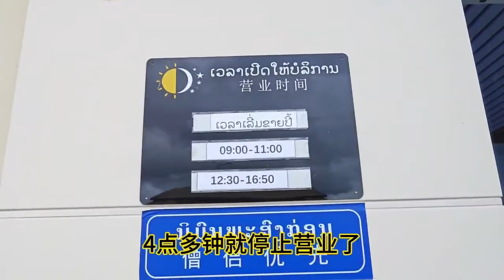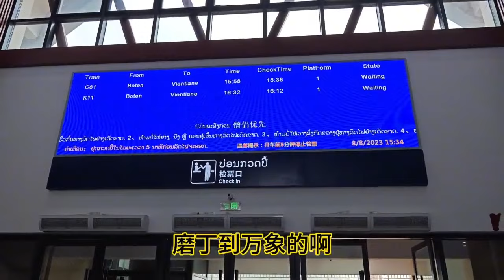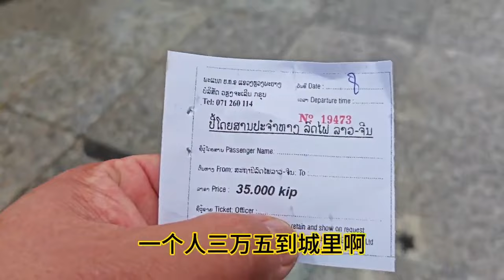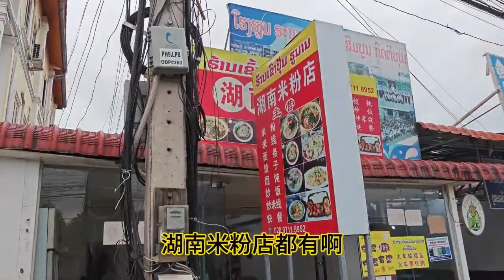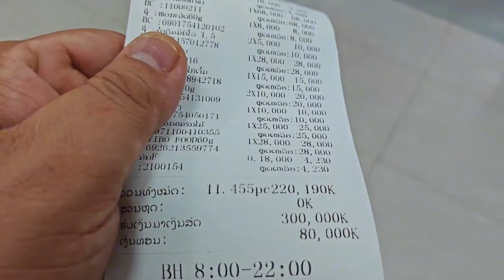到達老撾瑯勃拉邦省，住二十五萬一天的酒店，自己買菜做飯花十萬